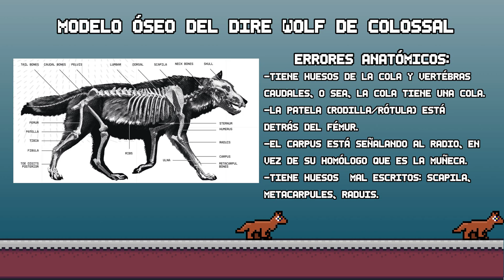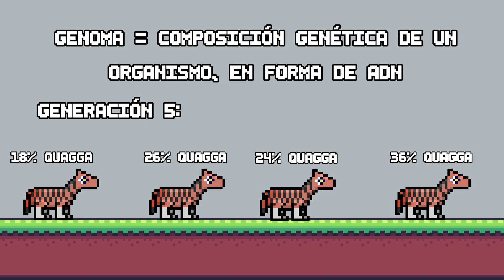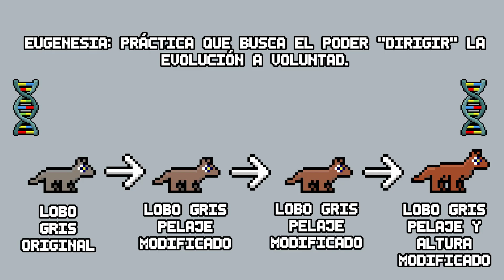¿Qué es la desextinción? | Explicado en Pixel Art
Últimamente la desextinción ha sido un contexto bastante tergiversado para añadir grandilocuencia a ciertos avances genéticos, o simplemente desconocer el pasado de la tierra. Este video es un rápido resumen de lo que la desextinción conlleva y las razones por las que las noticias recientes de la empresa colossal no tienen ningún valor científico.

Fuentes Consultadas:

Parker, S. (2016). Evolución Toda la Historia. BLUME. 559-559

John. (2025, 7 abril). Science - colossal. Colossal.

White, A. (2013). The Lazarus project: Australian scientists lead the way in trying to restore extinct species. Science Education News, 62(1), 13–16.

Capítulos:
00:00 El Problema de Colossal e Introducción
00:35 Por qué las especies se extinguen
01:05 El proyecto Quagga
02:03 Clonación y el problema con el Mamut
02:30 El Dire Worlf
02:56 Despedida